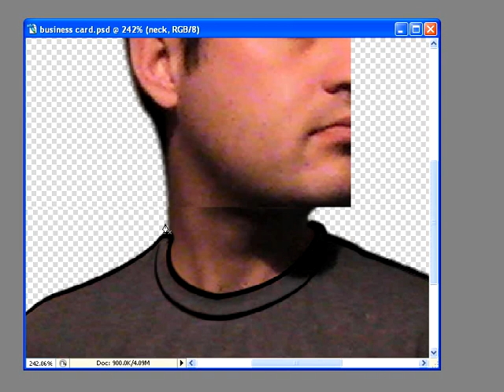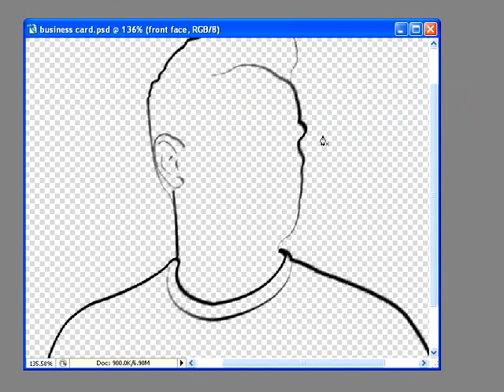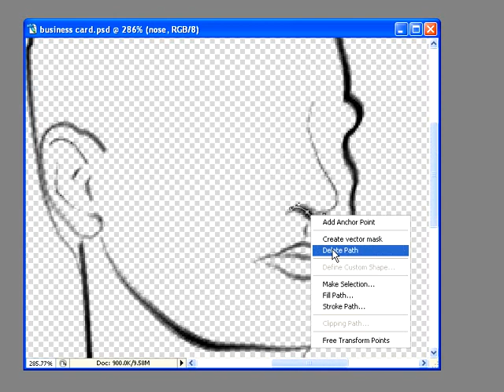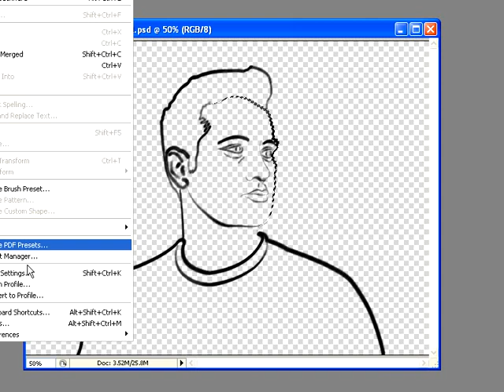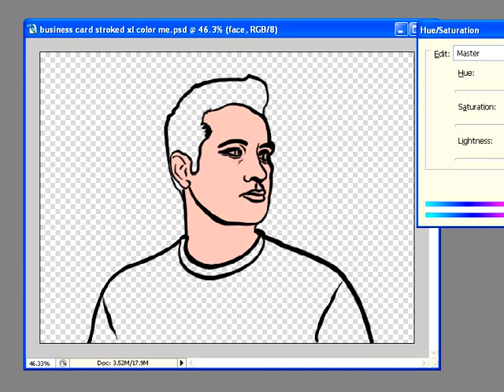Speed Painting - Digital Line Art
In this free video tutorial provided by Luv2Help.com we will show you a time lapsed video of creating digital line art  from a photo using Adobe Photoshop.